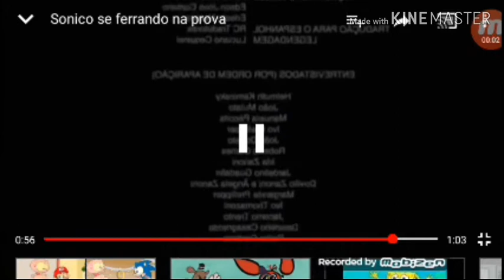Sonico ln Sonic 1